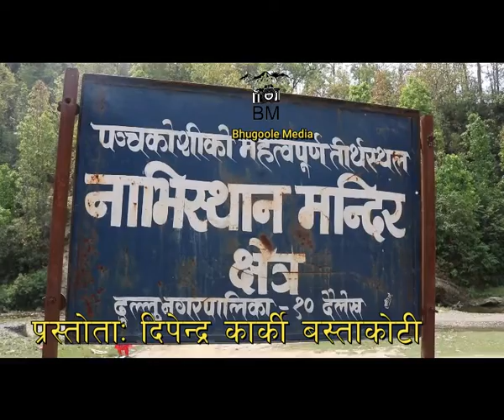दैलेखको पवित्र तिर्थस्थल पञ्चकोशी (नाविस्थान) कस्तो छ त ? दर्शन गरौँ....